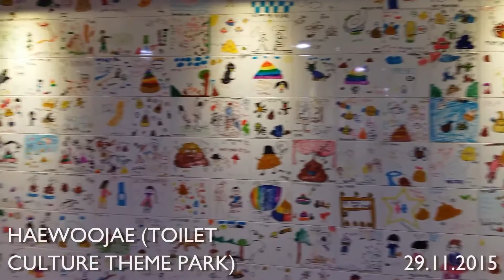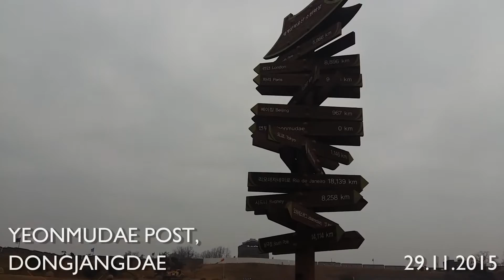LIFE IN KOREA: SUWON CITY TOUR VLOG (29.12.2015)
HI

In this vlog, we've joined the Course 1 of Suwon City Tour and visited few places. It was raining sometimes but it was not that bad.

There will be more vlogs coming up soon!

Ask.fm: ask.fm/liyanaah